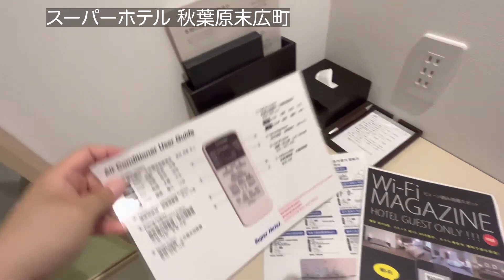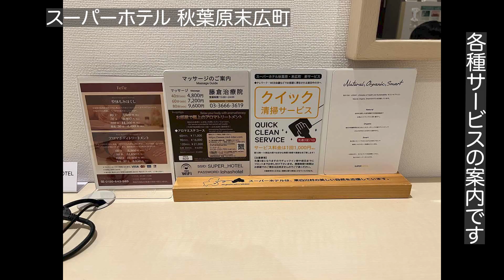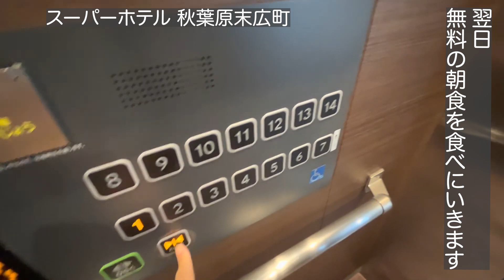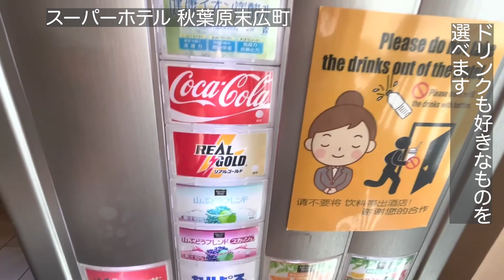秋葉原電気街至近！！朝食無料！！炭酸泉浴！！超快適！！スーパーホテル秋葉原末広町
秋葉原電気街至近のスーパーホテル秋葉原末広町に宿泊しました